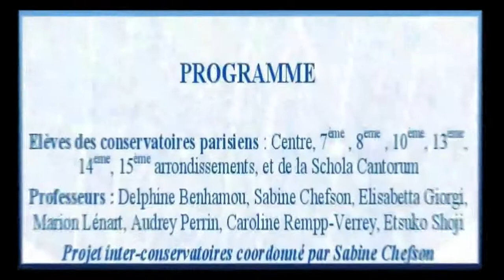Concert-Hommage à Lily LASKINE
Auditorium Marcel LANDOWSKI, CRR de Paris
Elèves des conservatoires parisiens :
Centre, 7e, 8e, 10e, 13e, 14e,15e  et de la Schola Cantorum

Professeurs :
Delphine Benhamou, Sabine Chefson, Elisabetta Giorgi,Marion Lénart, Audrey Perrin, Caroline Rempp-Verrey, Etsuko Shoji

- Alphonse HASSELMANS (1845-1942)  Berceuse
Alice Defay, Victoire de Lacretelle,  Rose Gauthier,  Ivan Eideliman,Elsa Junesjo, Daphné Klotchkoff, Anouk Lesourd-Boulaud,  Marianne Mennesson, Xavier Rambaud,  Matea Salom, Lazare Urwicz-Ruelland, Bérénice Vincent

- Annie CHALLAN (1940)  Far West
Lucie Beaujard, Alice de Boisgelin, Adèle Champay, Lou-Séléna Diguerher, Clémentine Hamelin, Nina Houzel, Elzénor Le Borgne, Louise Logereau,  Margerida Madeira, Maire-Thaïs Ponsaa, Marie Schneider, Lucile Vernat

- Joseph HINNER (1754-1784)  Deuxième duo - 1er mouvement
Armand Brunet, Flammig Belliot, Juliette Coquard, Nelly Famibelle, Choé Hanss, Maguelonne Huet, Maïra Khan, Louise Lemaire, Bilal Maurice-Bokanovski, Alice Pattonieri,  Anastasia Perrineau, Eden Pupponi, Lila Souktani

Projet inter-conservatoires coordonné par Sabine Chefson.